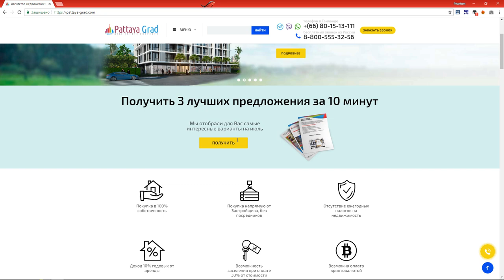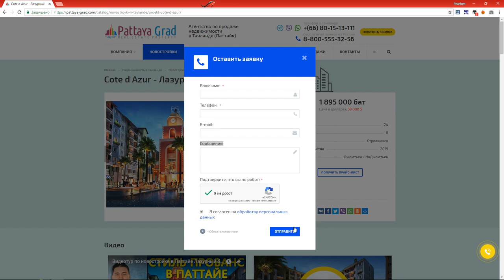Купить недвижимость в Тайланде. Покупка квартиры онлайн Паттайя Град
Купить квартиру в Таиланде, можно не выезжая из страны. Это просто, безопасно и удобно.
Мы расскажем Вам какие этапы дистанционной покупки существуют, начиная от просмотра сайта АН Паттайя Град и подбора проекта и заканчивая подписанием документов и получением свидетельства на право собственности на квартиру (Чанот).
Смотрите, будет интересно и познавательно!